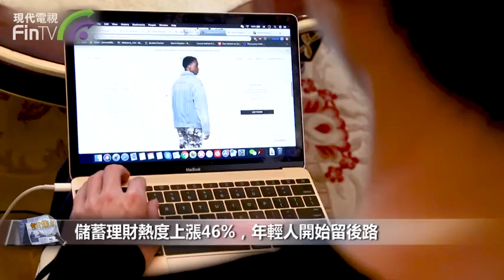【財經速遞】百度2020年輕人消費大資料：螺獅粉十字繡受年輕人熱捧 DF06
【財經速遞】百度發佈2020年輕人消費搜索大資料，將目光聚焦當代年輕人的消費上，從新奇體驗、消費觀念、消費升級等多個角度呈現出了一份高價值、有深度的「後浪」消費報告。

大資料顯示，2020年年輕人消費相關趨勢發生了十分明顯的變化，直播購物和儲蓄理財分別上漲167%、46%，雲端休閒與健康養生分別上漲57%、17%。開源節流、未雨綢繆成為他們今年熱捧的生活哲學。

隨著物質生活的不斷提升，年輕群體對精神生活與新奇體驗的興趣也在大大增強。頭皮養生、漢服體驗……他們在玩轉新奇體驗的同時也十分注重精神「享受」。

金融人對萌寵咖啡館這一新奇體驗充滿熱愛，程式師和公務員最愛的分別是頭皮養生館和壓力發洩體驗館，作為互聯網支柱角色的運營人，最喜愛的則是漢服體驗館。

宅在室內，但這並不能阻擋年輕人「不安分」的心。百度搜索大資料顯示，「有什麼適合在宿舍做的十字繡？」、「什麼樣的速食麵適合用板藍根泡？」、「全國十大螺獅粉」等問題成為2020年購買相關問題熱搜Top5。千金難買我樂意的動力驅使下,年輕人充滿個性化的悅己型消費正當時。

突如其來的疫情讓2020年變得更加特殊，走在時代前端的年輕人也在這一影響下悄然發生了改變。精緻、理性的標籤背後，藏著當代年輕人自主掌控、自主定義的消費態度。這個群體，正在以愈發龐大的能量影響著整個市場的潮流與趨勢。